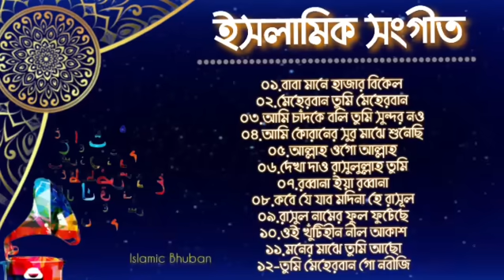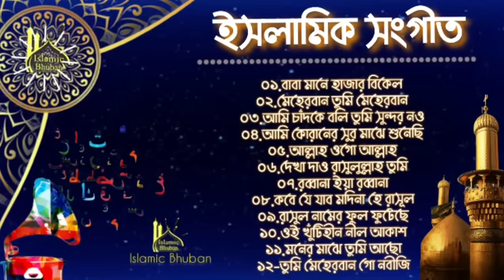ইসলামিক সংগীত | হৃদয়স্পর্শী কন্ঠে ১২টি বাছাই করা শ্রেষ্ঠ গজল | New Bangla Islamic Gagol/Songs-2022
হৃদয়স্পর্শী কিছু ইসলামি সংগীত।
০১.বাবা মানে হাজার বিকেল
০২.মেহেরবান তুমি মেহেরবান
০৩.আমি চাঁদকে বলি তুমি সুন্দর নও
০৪.আমি কোরানের সুর মাঝে শুনেছি
০৫.আল্লাহ ওগো আল্লাহ
০৬.দেখা দাও রাসুলুল্লাহ তুমি
০৭.রব্বানা ইয়া রব্বানা
০৮.কবে যে যাব মদিনা হে রাসূল
০৯.রাসুল নামের ফুল ফুটেছে
১০.ওই খুঁটিহীন নীল আকাশ
১১.মনের মাঝে তুমি আছো
১২-তুমি মেহেরবান গো নবীজি

⚠️বিশেষ ঘোষণা : এই এলবাম টি তে যে গান গুলি ব্যবহৃত হয়েছে , সেগুলির কোনোটিরই মালিক আমার নই ।